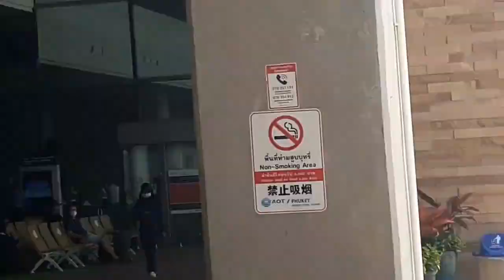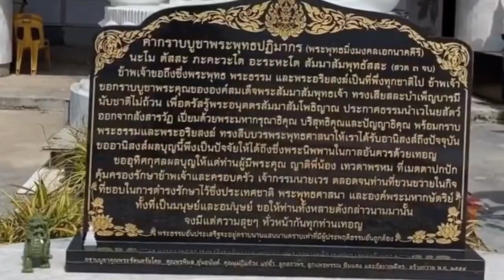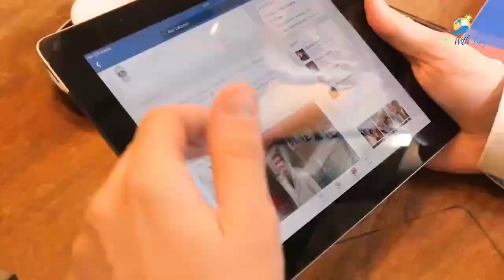Phuket Thailand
Phuket is a popular tourist destination located in the southern part of Thailand. The city is known for its stunning beaches, vibrant nightlife, and rich cultural heritage. With a range of attractions and activities, there's always something to do in Phuket.
One of the main draws of Phuket is its beaches. From the lively and bustling Patong Beach to the quieter and more secluded Kata Noi, there's a beach to suit every traveler's preferences. Visitors can spend their days lounging in the sun, swimming in the clear blue waters, or trying out a variety of water sports, such as jet skiing, parasailing, and snorkeling.
Aside from its beaches, Phuket is also home to a wealth of cultural attractions. The city is home to a number of temples and shrines, including the famous Wat Chalong, which is one of the most important temples in Thailand. Visitors can explore these stunning structures and learn more about the country's rich cultural heritage.
Another popular activity in Phuket is shopping. The city is home to a number of markets and shopping centers, including the bustling weekend market in Phuket Town and the modern Jungceylon Shopping Center in Patong. Visitors can browse a range of goods, from clothing and souvenirs to local handicrafts and fresh produce.
At night, Phuket comes alive with its vibrant nightlife scene. The city is home to numerous bars, nightclubs, and restaurants, where visitors can enjoy delicious food and drinks while soaking up the lively atmosphere.
Overall, Phuket is a must-visit destination for travelers seeking sun, sand, culture, and excitement. With its stunning beaches, rich cultural heritage, and lively nightlife, there's something for everyone in this beautiful city